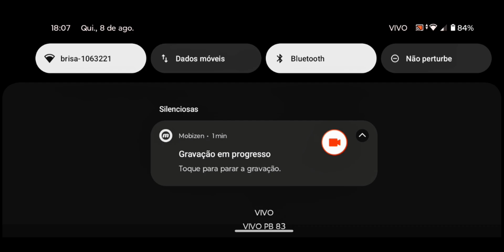O CASO NÃO RESOLVIDO DA "WILI_GIRL3..."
✓ T A G S: Roblox Minecraft Mistério Assustador Top Dahora Tenso Assustador L4R TriceratøpsBR YouTube YouTuber Vasco Qualidade VídeoGame HoloceneMobile JogandoJogos Insomniac InsomniacGames História Data Entrada SpiderMan Aranhaverso Sensacional Incrível CapCut Edição Ciência Passado Marvel Sony Direitos Meme Comédia Piada Hilário LáEle Existência WiliGirl Garota Desconhecido Pesado Lore Conteúdo #2024